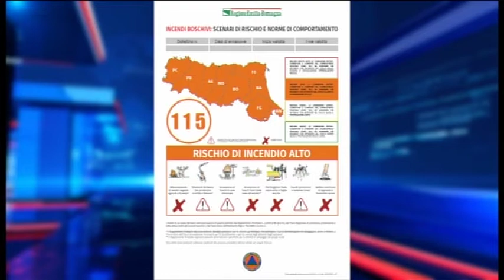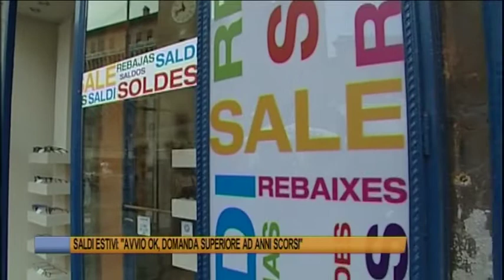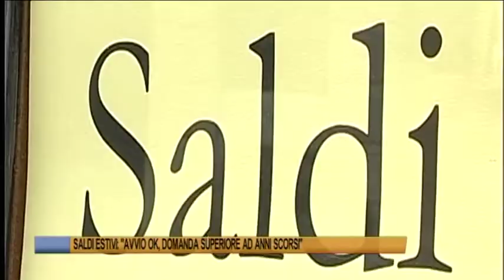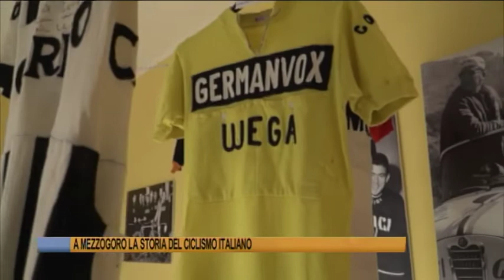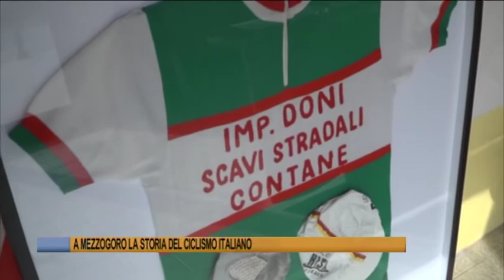Telegiornale di Ferrara del 3 luglio 2022 Edizione delle 19 30